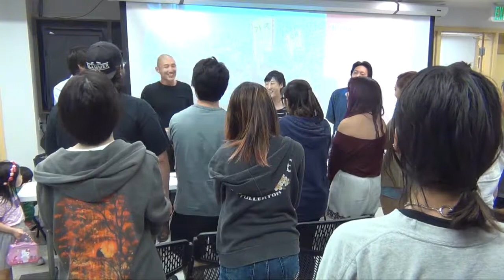170725 Kim Sangdon Exhibit Closing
0:10 Opening
12:30 Jung Woo Kim
16:54 Jenni Chang
20:05 Duke Choi
24:48 Second question
25:40
28:53
29:56 California's Single Payer Health Care Bill (SB562)
39:35